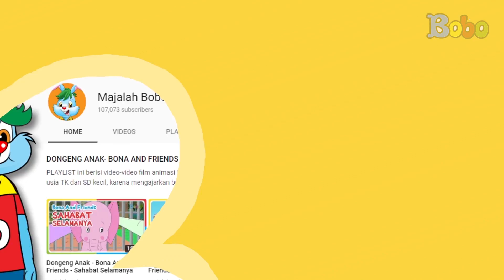Fakta Menarik - Manfaat Sungai untuk Kehidupan Manusia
Siapa yang rumahnya ada di dekat sungai? Indonesia punya banyak sungai, ada sungai yang kecil dan juga besar. Sungai adalah aliran air yang besar dan memanjang. Air itu mengalir terus-menerus dari hulu ke hilir atau muara. Di beberapa daerah, ada banyak sungai yang bisa dimanfaatkan oleh masyarakat sekitar. Ini dia beberapa manfaat sungai untuk kehidupan manusia.

Produser: David Togatorop
Editor: Sigit Purnomo, Iveta Rahmalia
Penulis Naskah: Cirana Merisa, Iveta Rahmalia, Sarah Nafisah
Videografer: Glent Bonefasio, Inggar Rivaldi, Adrian Vinny
Animator: Muthia Mafhumah, Ferry Fernando, Isabel Jennifer Suryawijaya